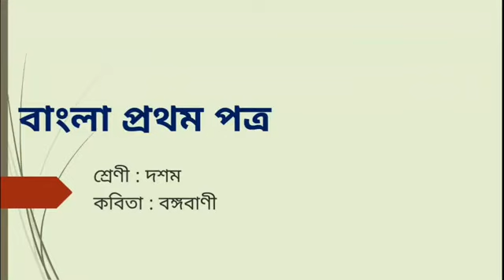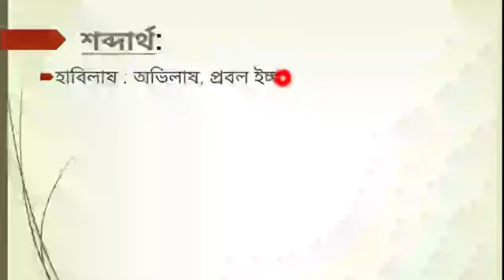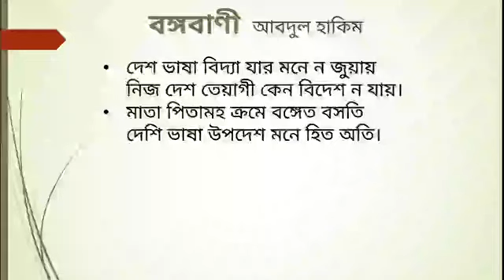বঙ্গবাণী।। দশম শ্রেণী